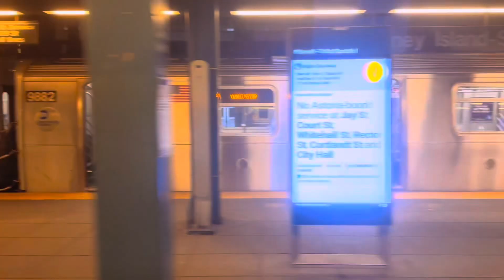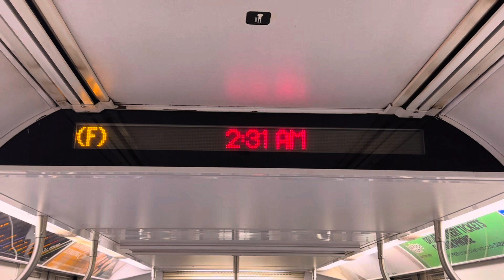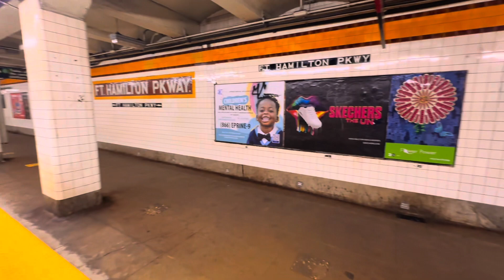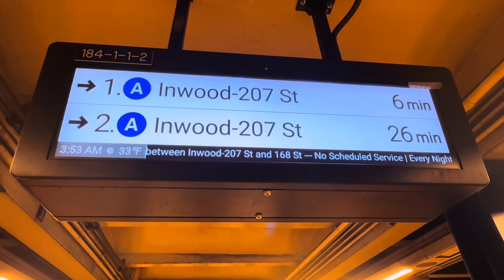Late Night Adventures Episode Three: Coney Island to Broadway Junction Station